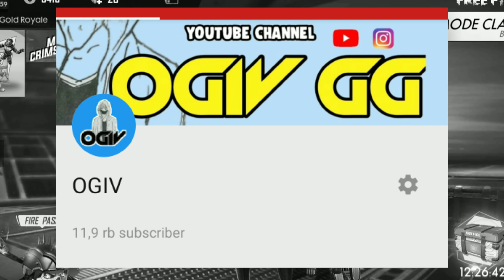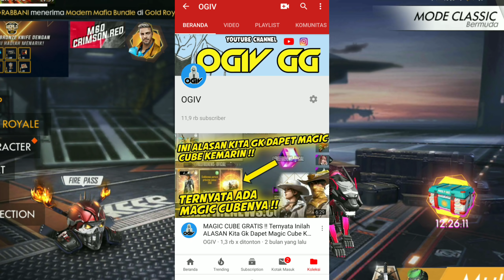AKUN SULTAN FREE FIRE GRATIS BUAT SUBSCRIBER! SYARAT CEK VIDEO !! - Video Terakhir OgivGG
Makasih Sudah Nonton Sampai Habis
Thnks For Watching.

»Nick FF: SvL•Axcal
»Device : Xiaomi Redmi Note 5
»Umur: 17 Tahun

SONG:
»INTRO: TELYKast ft. JORDY - Somebody Else (KC Audio Remix)

STAY COOL